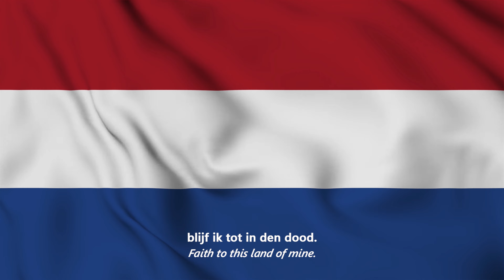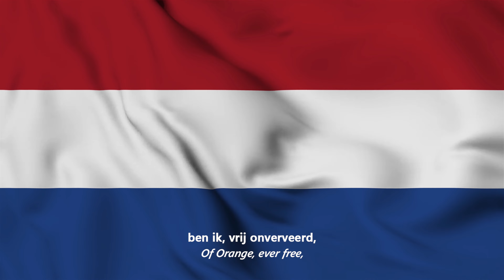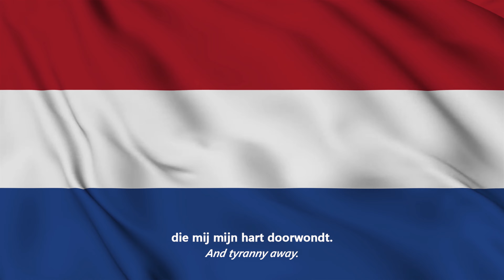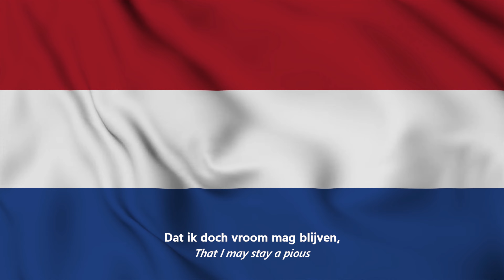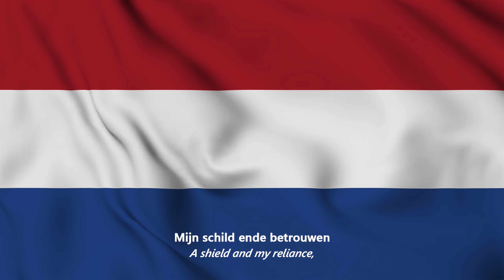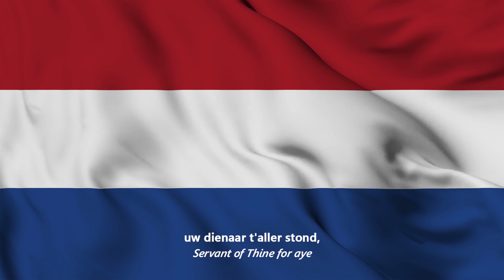Netherlands National Anthem | Wilhelmus | 10 Minutes Looping Anthem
The National Anthem of Netherlands

Lyrics in Dutch :
Wilhelmus van Nassouwe
ben ik, van Duitsen bloed,
den vaderland getrouwe
blijf ik tot in den dood.
Een Prinse van Oranje
ben ik, vrij onverveerd,
den Koning van Hispanje
heb ik altijd geëerd.
Mijn schild ende betrouwen
zijt Gij, o God mijn Heer,
op U zo wil ik bouwen,
verlaat mij nimmermeer.
Dat ik doch vroom mag blijven,
uw dienaar t'aller stond,
de tirannie verdrijven
die mij mijn hart doorwondt.

English Translation :
William of Nassau, scion
Of a Dutch and ancient line,
I dedicate undying
Faith to this land of mine.
A prince I am, undaunted,
Of Orange, ever free,
To the king of Spain I've granted
A lifelong loyalty.
A shield and my reliance,
O God, Thou ever wert.
I'll trust unto Thy guidance.
O leave me not ungirt.
That I may stay a pious
Servant of Thine for aye
And drive the plagues that try us
And tyranny away